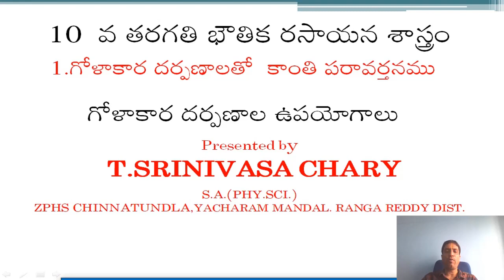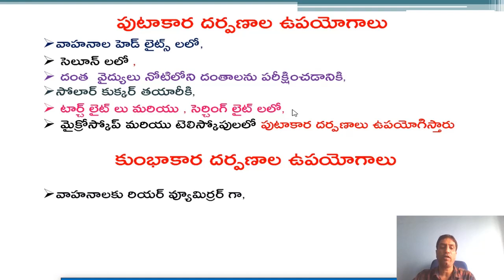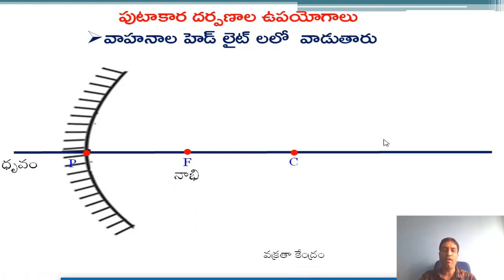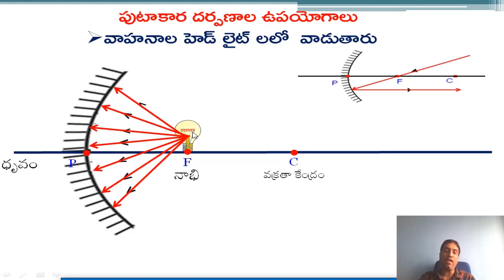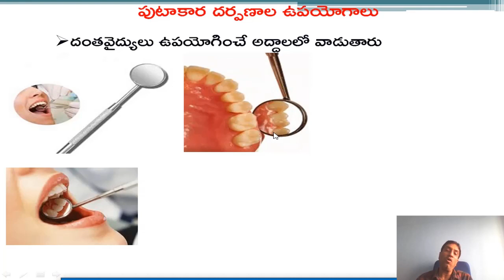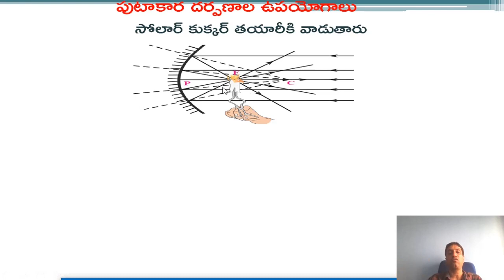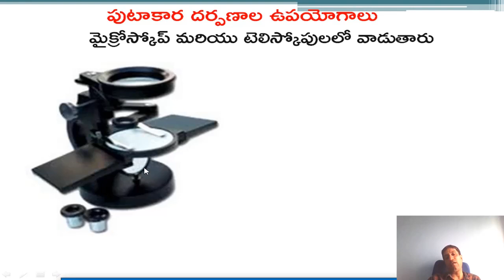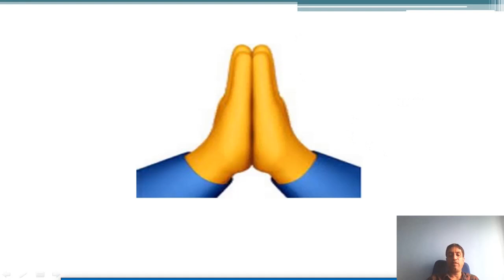Uses of spherical mirrors-10th class- telugu medium